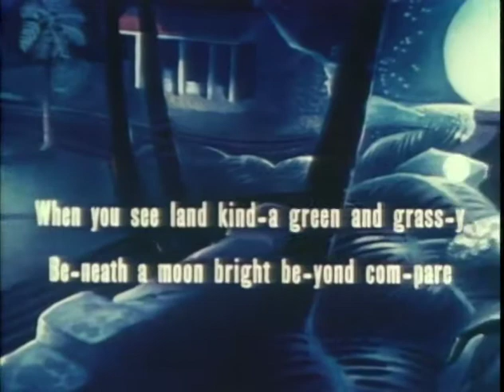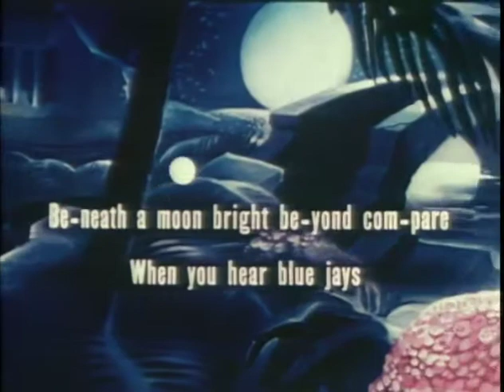The Funshine State (1949) - Screen Song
Famous Studios
Distributed by: Paramount Studios
Voice Actors: Charles Irving.
Directed By Seymour Kneitel.
Animated By Dave Tendlar, Morey Reden.
Written By Larz Bourne.